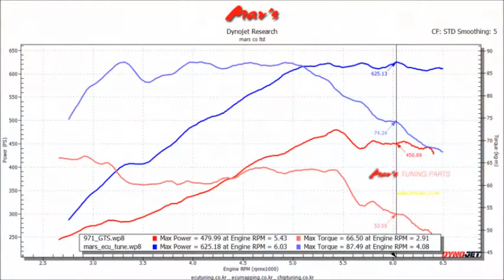2020 Porsche 971 Panamera GTS Mar's ECU Tune Dyno Test 625WHP